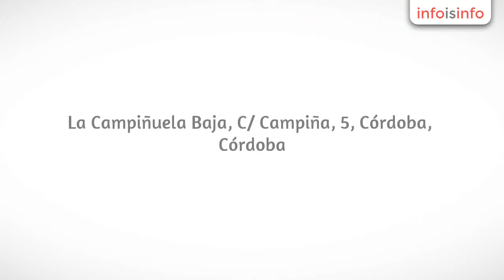Tarjetas en Córdoba - Tarjecard Tarjetas Plásticas - InfoIsInfo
Tarjecard Tarjetas Plásticas, Tarjetas en Córdoba. Más Información

Fabricación de tarjetas plásticas PVC Offset en España.

Tarjecard tarjetas plásticas suministramos todo tipo de tarjeta plástica PVC en formato Visa CR80 (86mmx54mm), blancas y pre impresas, con y sin tecnología, tarjetas en mate, tarjetas tipo llavero, tarjetas con tinta UV, impresión en Offset máxima calidad del mercado, con fabricación en España.

Ofrecemos servicios de personalización: Nombre/Apellido/Numero, código de barras, foto, panel de firma, codificación de tarjetas con tecnología, banda magnética y RFID. Tarjecard tarjetas plásticas ofrecemos unos plazos de entrega de 7 a 10 días, también disponemos de un servicio Exprés para entregas de 2 a 4 días con la misma calidad y servicio, no tenemos pedido mínimo, ni de consumibles ni de tarjetas, realizamos entregas de pequeños pedidos (consultar), Tarjecard tarjetas plásticas queremos que todos nuestros clientes disponga de un servicio personalizado, adaptándonos en todo momento a la necesidad de cada cliente, somos especialistas en sistemas de identificación RFID, tarjetas PVC proximidad Mifare 13,56 MHz, Tarjetas PVC EM4102/4200 de 125 KHz, tarjetas PVC Mifare DESfire y una gran variedad de referencias según necesidad de seguridad que necesite cada cliente.

Actuamos como Distribuidores de las Principales marcas de impresoras de PVC del mercado, Datacard, Evolis, Fargo, Magicard, Qualica, Zebra, suministramos solo cintas/Ribbons originales para un perfecto funcionamiento de las impresoras y un acabado de color optimo a la hora de sus impresión, con esto el cliente se asegura de no perder la garantía que ofrece cada fabricante.

Tarjetas plásticas para fidelización de clientes, tarjeta PVC de regalo o tarjeta cliente.

Tarjetas de PVC para Gimnasios, Club y Eventos deportivos, Piscinas.

Tarjetas plásticas para control de accesos y presencia.

Tarjetas para Hoteles, Campos de Golf, Casinos, Clientes VIP.

Acreditación para feria Eventos y congresos.

Ayuntamientos, Diputaciones, Asociaciones, Federaciones, administraciones públicas.

Cuerpos de seguridad del Estado (Policía Local, Guardia Civil, Policía Nacional etc.)

Sanidad: Hospitales, Clínicas, Clínicas dentales, Ópticas, Mutuas.

Tarjecard tarjetas plásticas suministramos todo tipo de tarjeta plástica PVC en formato Visa CR80 (86mmx54mm), blancas y pre impresas, con y sin tecnología, tarjetas en mate, tarjetas tipo llavero, tarjetas con tinta UV, impresión en Offset máxima calidad del mercado, con fabricación en España.Ofrecemos servicios de personalización: Nombre/Apellido/Numero, código de barras, foto, panel de firma, codificación de tarjetas con tecnología, banda magnética y RFID. Tarjecard tarjetas plasticas ofrecemos unos plazos de entrega de 7 a 10 días, también disponemos de un servicio Exprés para entregas de 2 a 4 días con la misma calidad y servicio, no tenemos pedido mínimo, ni de consumibles ni de tarjetas, realizamos entregas de pequeños pedidos (consultar), Tarjecard tarjetas plásticas queremos que todos nuestros clientes disponga de un servicio personalizado, adaptándonos en todo momento a la necesidad de cada cliente, somos especialistas en sistemas de identificación RFID, tarjetas PVC proximidad Mifare 13,56 MHz, Tarjetas PVC EM4102/4200 de 125 KHz, tarjetas PVC Mifare DESfire y una gran variedad de referencias según necesidad de seguridad que necesite cada cliente.